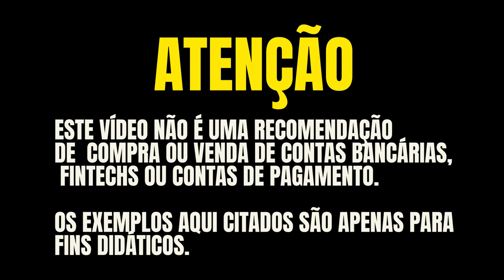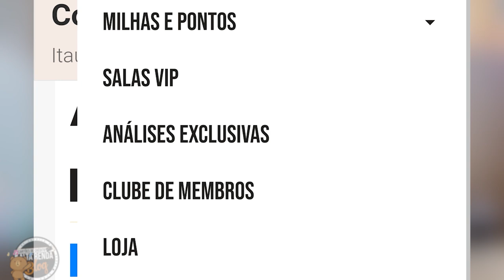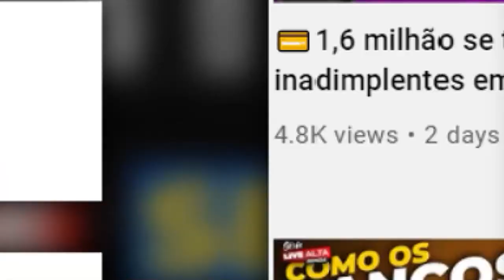💳SALA VIP SUMAQ INTERNACIONAL! SAIBA COMO ACESSAR ESTA SALA E CONHEÇA COMO ELA É LINDA E TOP.